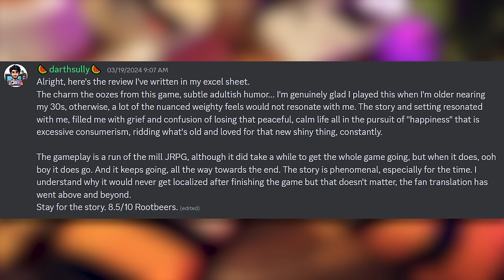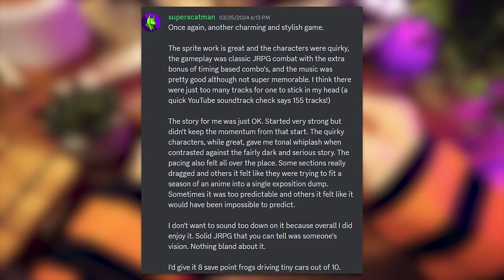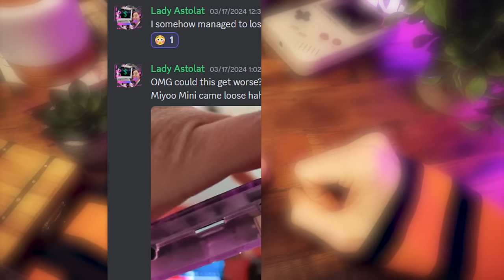Mother 3 (GBA) (NO SPOILERS!) - Dusty Game Society REVIEW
Today on The Dusty Game Society we take a look at a unique, incredible, emotional role playing game - Mother 3 (on the GBA).

JOIN THE DGS (any "Dweeb" level support will get you in!)

- CHAPTERS -
00:00 We are the DUSTY GAME SOCIETY!
00:53 A special game
01:19 Mother 3 Review
02:56 Gameplay
05:16 Story
07:38 Art & Music
08:52 Wrap up
10:09 DGS member comments
13:03 Wrap up